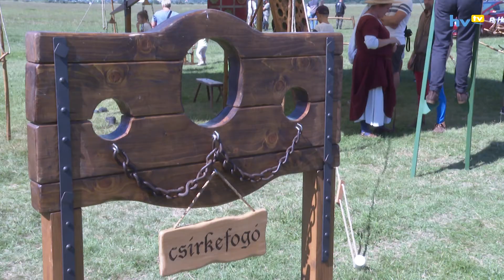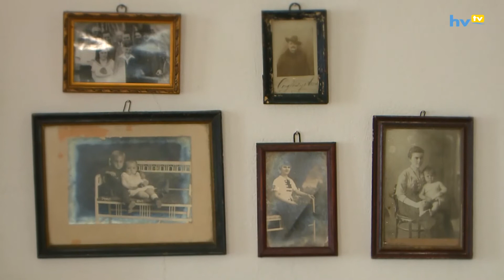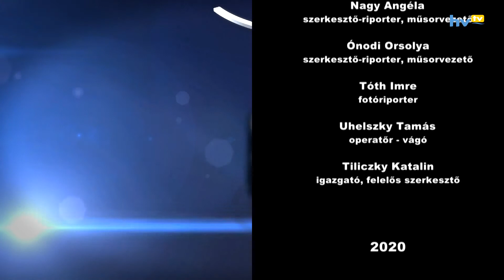Hírhozó 20200911 HD